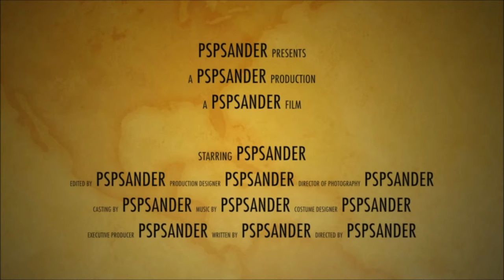Battlefield 3 SV98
hey guys and welcome back to a new video
this video is about i play all the time with the weapon SV98